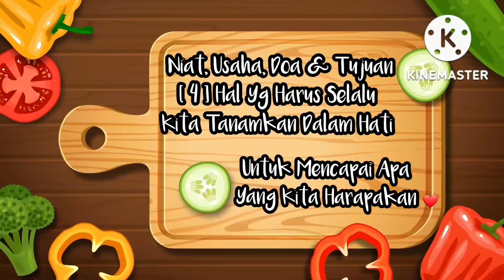ACAR TIMUN + JAMUR KUPING ALA HONGKONG 🔥🥵👍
ASSALAMMUALAIKUM...
HALLO TEMAN2 APA KABAR SEMUANYA...
SEMOGA DALAM KEADAAN SEHAT SELALU AMIIIN 🤲
SEPERTI BIASA SAYA MAU MASAK ACAR TIMUN + JAMUR KUPING ALA HONGKONG
WEEEENAK BANGET SEGER MANIS KECUT PEDES POKOKNYA WEENAK👍👍👍
SILAKAN MEMCOBA...

SELAMAT MENONTON...
SEMOGA SELALU BERKENAN TERHIBUR DAN BERMANFAAT UNTUK KALIAN
AMIIIN AMIIN AMIN YAAA ROBALALLAMIN 🤲🤲🤲
TERIMA KASIH 🙏